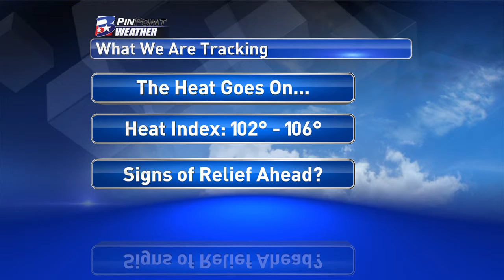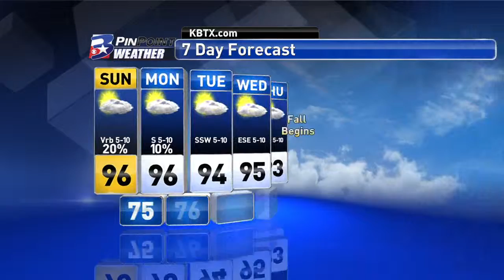Weekend Evening PinPoint Weather Update 9/17/16